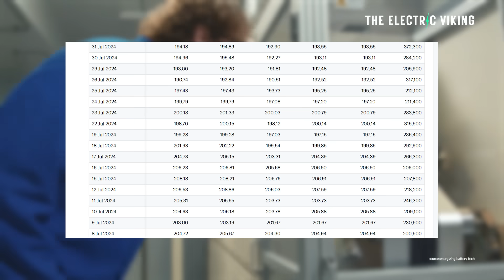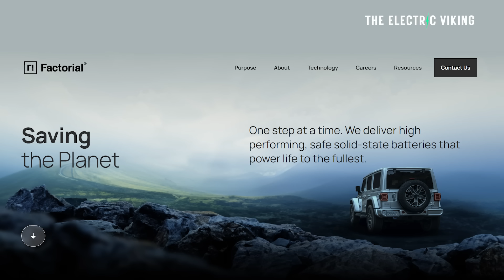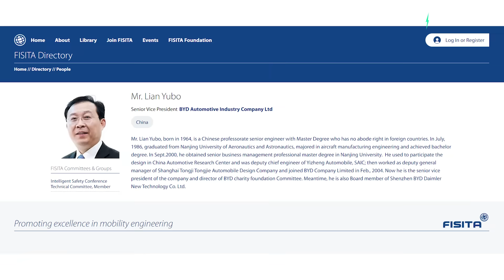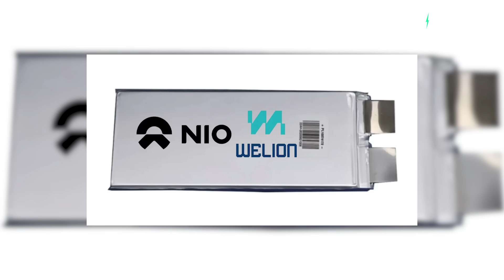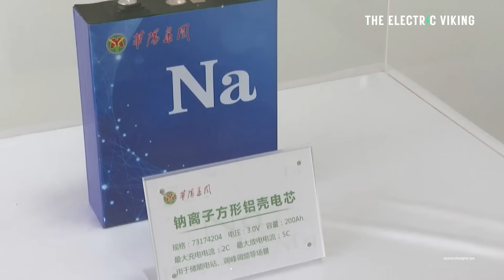BYD's chief scientist reveals when solid state batteries will take over